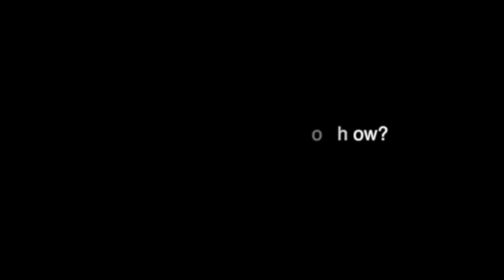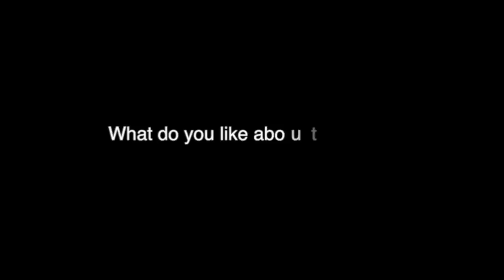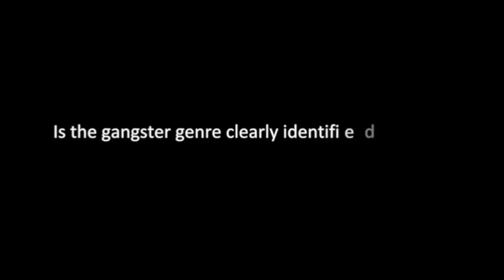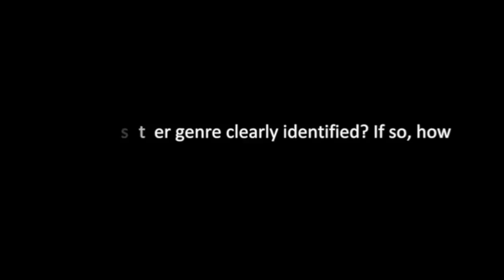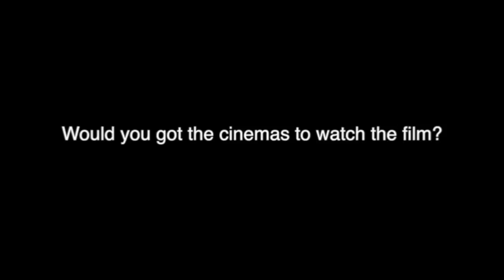Audience Research/ interview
audience research